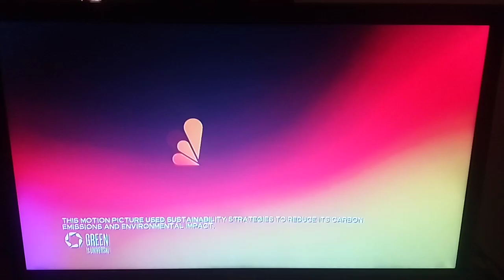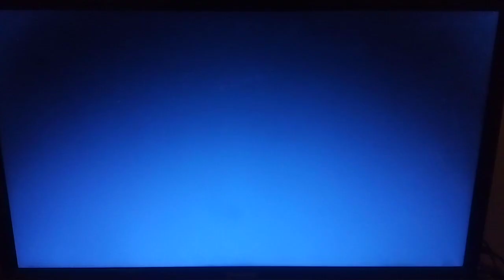Closing to Dr. Seuss' The Grinch on NBC